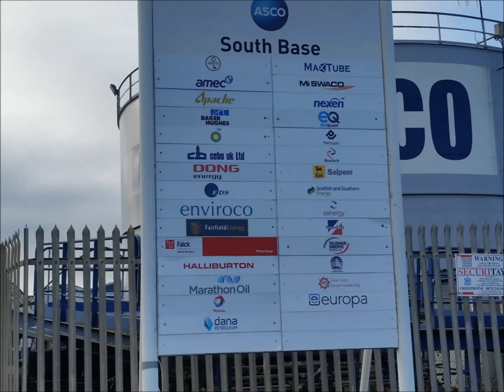A wee tour round Peterhead fishing port.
Peterhead was founded by fishermen and was developed as a planned settlement. In 1593 the construction of Peterhead's first harbour, Port Henry, encouraged the growth of Peterhead as a fishing port and established a base for trade. Peterhead was a Jacobite-supporting town in the Jacobite risings of 1715 and 1745.

The Blue Toun (locally spelt as "The Bloo Toon") and people who were born there as Blue Touners. More correctly they are called blue mogginers (locally spelt as "Bloomogganners"), supposedly from the blue worsted moggins or stockings that the fishermen originally wore.

The present harbour has two massive breakwaters, enclosing an area of approximately 300 acres (120 ha) in Peterhead bay. The south breakwater, about 2,700 ft (820 m) long, was constructed in 1892–1912 using convict labour from the prison. Peterhead was, and remains, an important fishing port, and the breakwater gave it an advantage over other fishing ports.The north breakwater, constructed 1912–56, is approximately 1,500 ft (460 m) long.